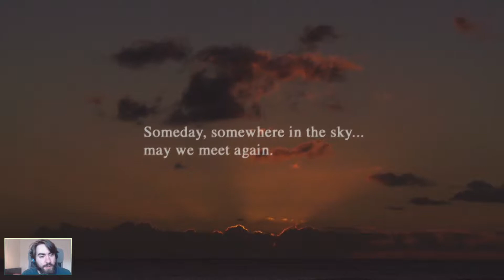Etages 75-80 [Final Fantasy X-2 - HD Remaster | Last Mission | Episode FINAL] (FR)